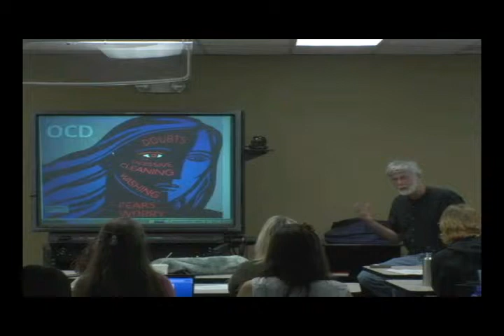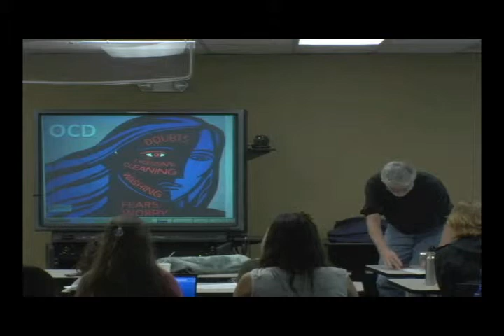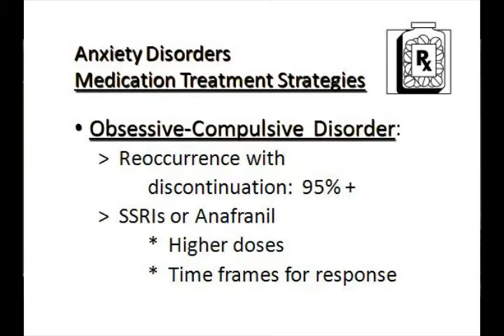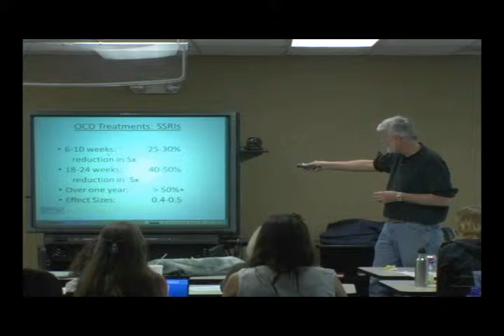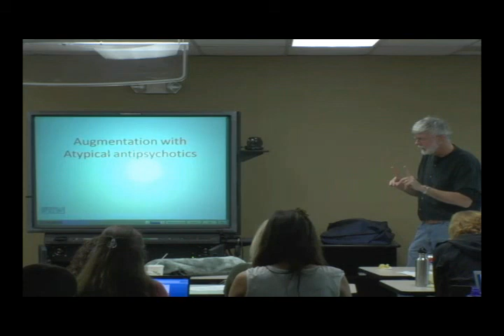Drug Treatments-OCDs_29.flv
P3